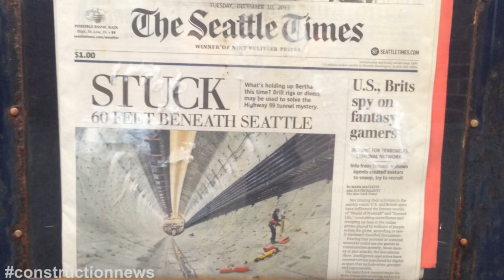Construction News Tracker Video: Wrap-up Report from CONEXPO-CON/AGG 2014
AEM says CONEXPO 2014 was a resounding success while FCP Editor Larry Stewart says the show focused on telematics; plus more construction industry news in the March 20, 2014 edition of Construction News Tracker